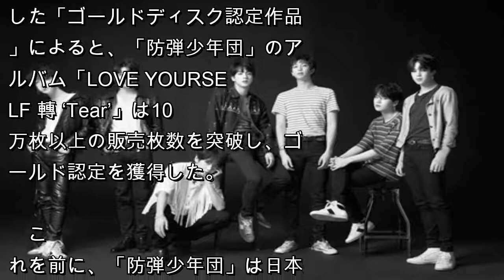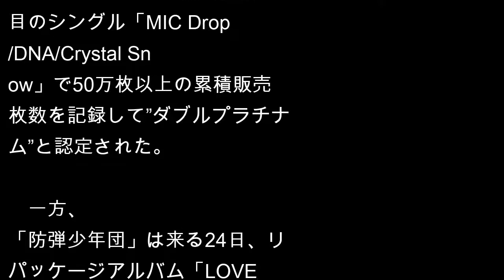「防弾少年団」の「LOVE YOURSELF 轉 ‘Tear’」、日本レコード協会「ゴールド」に認定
韓国アイドルグループ「防弾少年団」が、日本で「LOVE YOURSELF 轉 ‘Tear’」で”ゴールド”に認定された。